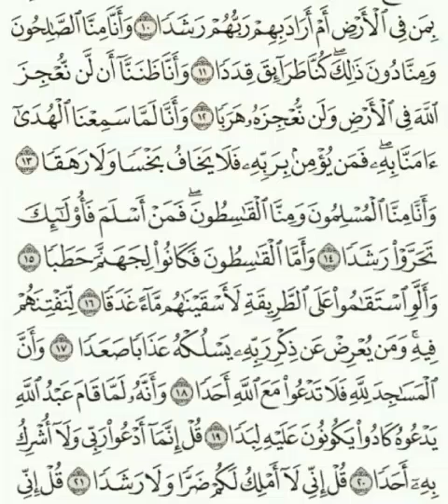18 March 2018